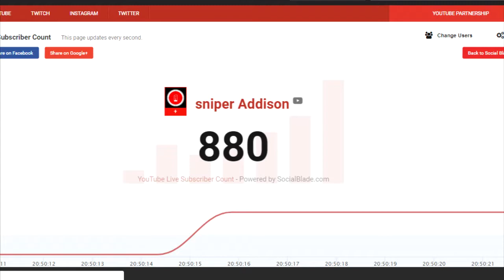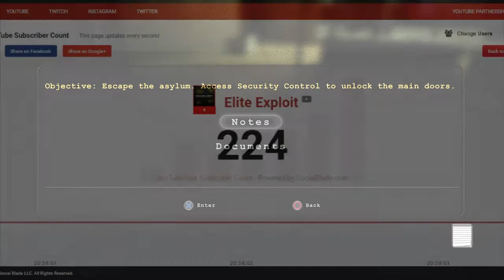Livestreaming from now until Friday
Thanks for all the support guys.Going to be live tonight around 8:30 and tomorrow around 7:00.